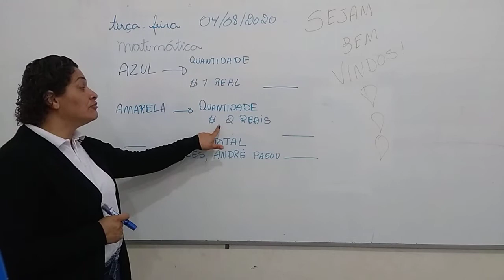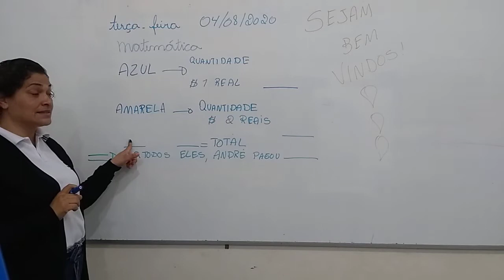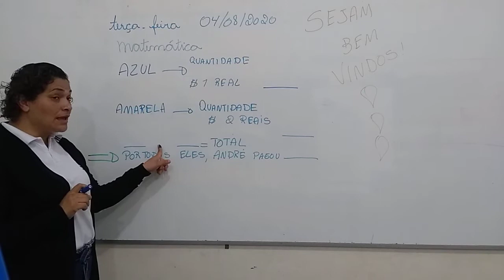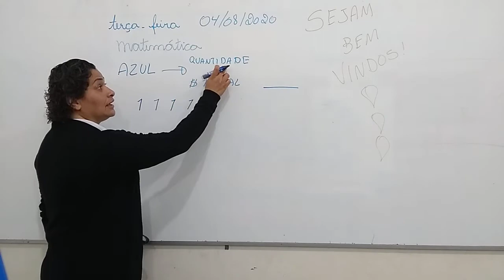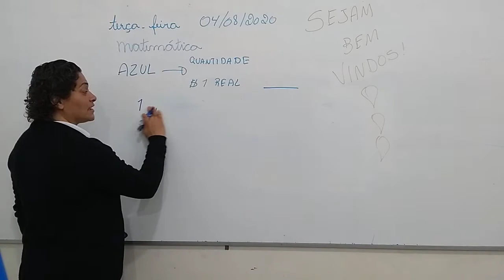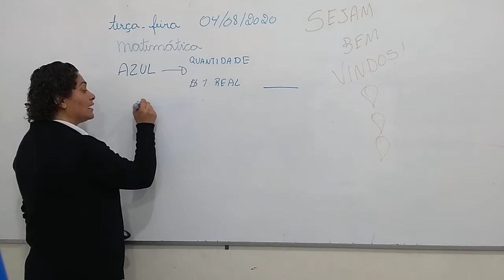MATEMATICA 2º ANO MATUTINO 04 08 2020 CONTINUAÇÃO 2